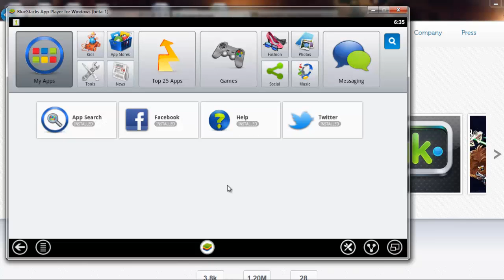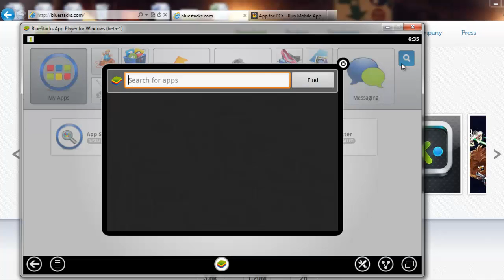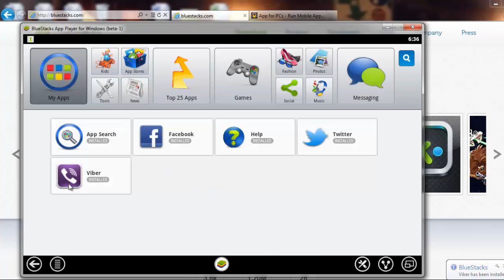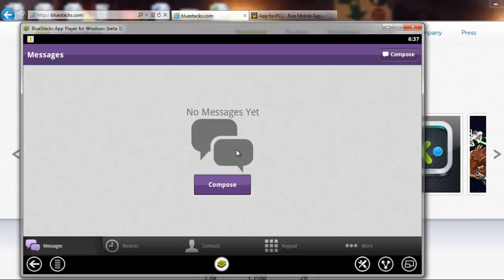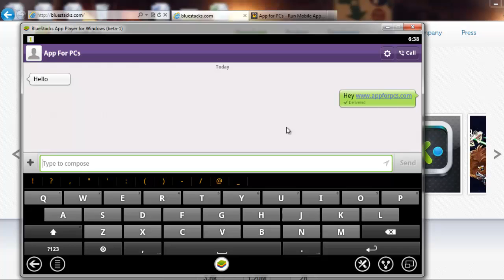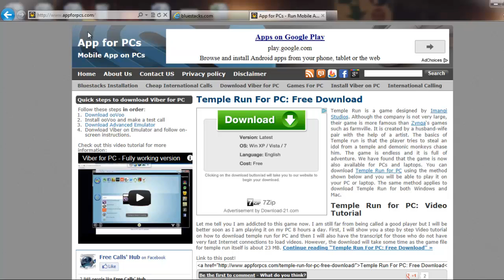Viber for PC for Windows 8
produces this video tutorial to download Viber for PC on a Windows 8 machine. You will be able to use this Viber for PC setup for free international messages as well as free voice calling too.